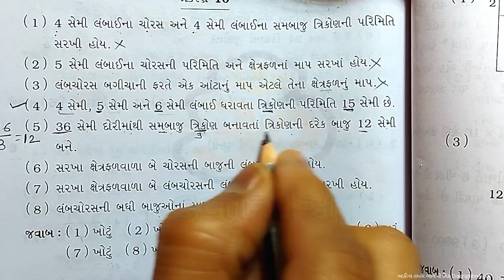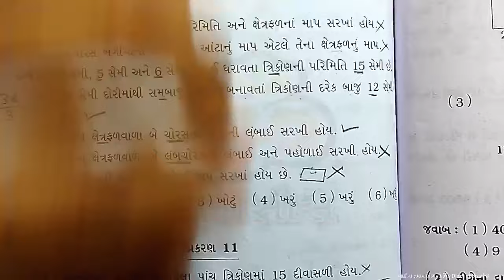Std 6 Maths Asaiment 2024 Sem-2 Q-3 A || ધોરણ 6 ગણિત અસાઇમેન્ટ 2024 દ્વિતીય પરીક્ષા પ્રશ્ન-3 અ